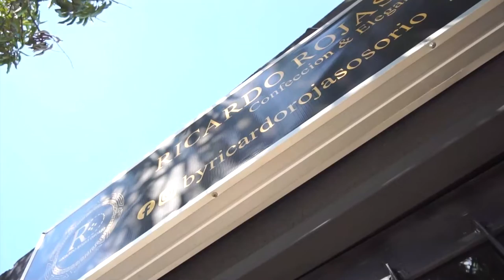ANM DECLARÓ DOS NUEVAS ÁREAS ESTRATÉGICAS MINERAS PARA COBRE EN LOS MUNICIPIOS DE SAN DIEGO Y LA PAZ